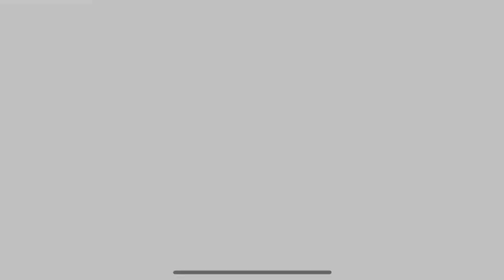KoF AllStar Street Fighter 6 Rush Event Chapter 1 Story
0:00 Unyielding Sun

0:11 Chapter 1 Unyielding Sun #1

0:16 Overview

1:11 Stage #1

3:30 Stage #2

4:29 Stage #3

5:31 Stage #4

6:33 Stage #5

8:41 Epilogue